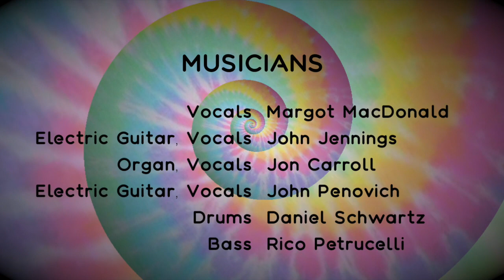Somebody to Love - Featuring Margot MacDonald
From A Tribute to the 40th Anniversary of Woodstock — Recorded live at the Music Center at Strathmore in Rockville, MD on August 13, 2009. Produced by Happy Medium Productions in association with BandHouse Gigs.

More videos from this show coming soon!